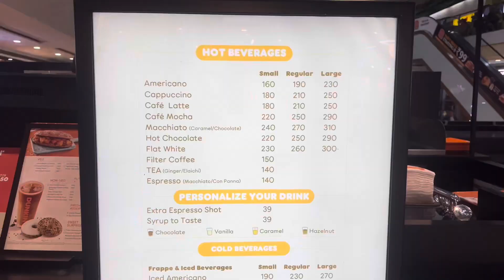Sagai k liye shopping karli😍 Pacific Mall se❤️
Hello Guys,

In this vlog I went for shopping in Pacific Mall Dehradun for my brother’s engagement. We had a lot of fun there and also there will be a series coming of my brother’s wedding.

Shopping places we visited:
Pacific Mall Dehradun
Paltan Bazaar Dehradun